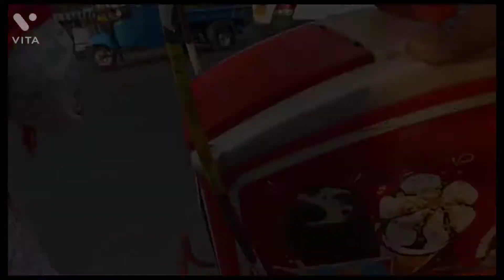Winter collection at Hatibagan❄⛄|Maa shudhu bashon kinte chai😒|Hoodies dekhe pagol hoyegelam😍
Here I am with vlog of winter collection at hatibagan😁